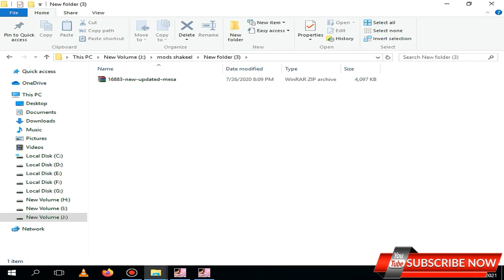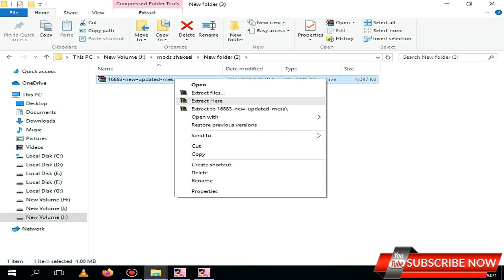GTA Vice City Update Mesa Cheat Code | SHAKEEL GTA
GTA
Vice
GTA Vice